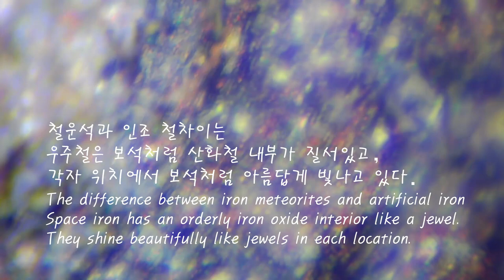철운석 내부 나노광학현미경 . 보석같이 질서있음. Nano optical microscope inside an iron meteorite. Looks like a gem.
철운석의 내부모습 운석내부의 산화철과 지구의 산화철 또는 인위적인 인조철의 차이를 구분하는 기준은 바로 이것입니다! 보석같이 질서있게 자리를 지키는 우주철의 모습입니다!!!

진주운석처럼 운석 내부에 있는 산화철의 모습을 살펴보면 나노광학현미경에서 확실하게 지구철의 모습과 차이를 이룹니다. 우주철은 아름답게 보석처럼 자신의 위치를 지니고 있습니다. 하지만 인조철은 방사선을 띄는 형태가 어그러진 지저분한 느낌까지 드는 모습을 지니고 있어서 보석같은 느낌은 들지 않습니다. 이점이 철운석 또는 운석을 판단하는 기준이 될수 있습니다...

광협 보석 갤러리카페 + 한국광협보석감정원 + 앵두금 성분분석소 대표 박현철
The inside of an iron meteorite This is the standard that distinguishes the difference between iron oxide inside a meteorite and iron oxide on Earth or artificial iron! This is Woo Joo-cheol keeping his place in an orderly manner like a jewel!!!

​If you look at the appearance of iron oxide inside a meteorite, such as a pearl meteorite, it is clearly different from the appearance of terrestrial iron under a nano-optical microscope. Cosmic iron beautifully holds its own like a jewel. However, artificial iron has a radiating, distorted and dirty appearance, so it does not feel like a gem. This can be a standard for judging whether it is an iron meteorite or a meteorite...

Gwanghyup Jewelry Gallery Cafe + Korea Gwanghyup Gem Appraisal Institute + Cherry Gold Ingredient Analysis Laboratory CEO Park Hyeon-cheol